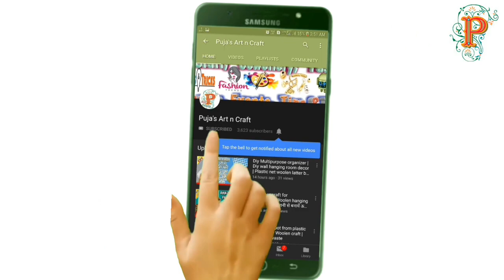Diy home decor ideas on budget | Best out of waste easy craft ideas | Diy recycled crafts | Clay pot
Hello Everyone...

My Youtube Gear / Devices / Equipments :

1. My DSLR Camera
2. My Smartphone
3. My Laptop
4. My Mobile Tripod
5. Studio Wallpaper

The video tutorial also belongs to :
Diy home decor ideas on budget,
Best out of waste easy craft ideas,
Diy recycled crafts,
best out of waste material,
best out of waste material easy,
home decorating ideas simple,
room decorating ideas easy,
best diy home decor ideas,
best out of waste making craft,